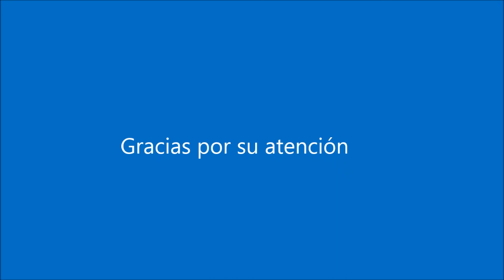Chevy Caprice Busch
Descripción del Chevy (o Chevrolet) Caprice fabricado por Busch en escala 1:87 (HO).
Auto de construcción plástica para coleccionar y decorar maquetas de ferromodelismo.